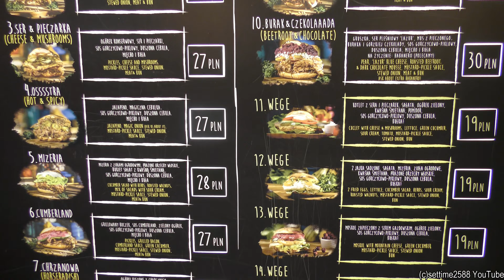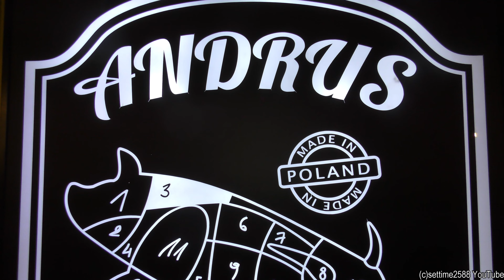Krakow Street Food, Poland. Pulled Pork, Sausages, KurtosKalacs. Judah Market, Kazimierz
Poland Street Food in Judah Food Market, Kazimierz, Krakow.
Pulled Pork, Sausages, KurtosKalacs.

- The DOG Food Truck
 - Andrus maczanka po krakowsku